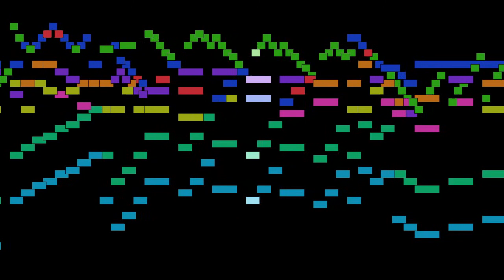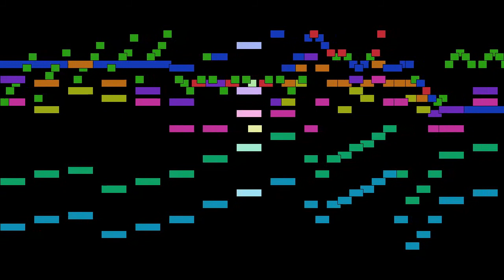Johann Sebastian Bach - Mvt. 5, Sinfonia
Mvt. 5, Sinfonia, by Johann Sebastian Bach, with animated score.